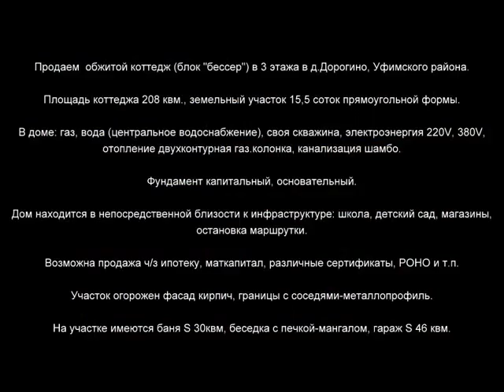Дорогино Инициативная 800х600 x264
Продаем  обжитой коттедж (блок "бессер") в 3 этажа в д.Дорогино, Уфимского района.

 Площадь коттеджа 208 квм., земельный участок 15,5 соток прямоугольной формы.

В доме: газ, вода (центральное водоснабжение), своя скважина, электроэнергия 220V, 380V, отопление двухконтурная газ.колонка, канализация шамбо.

Фундамент капитальный, основательный.

Дом находится в непосредственной близости к инфраструктуре: школа, детский сад, магазины, остановка маршрутки.

Возможна продажа ч/з ипотеку, маткапитал, различные сертификаты, РОНО и т.п.

Участок огорожен фасад кирпич, границы с соседями-металлопрофиль.

На участке имеются баня S 30квм, беседка с печкой-мангалом, гараж S 46 квм.